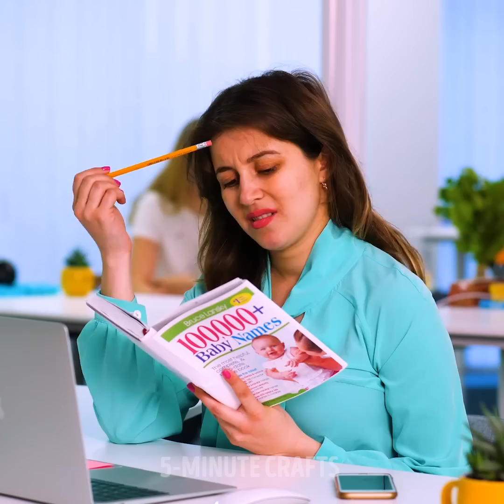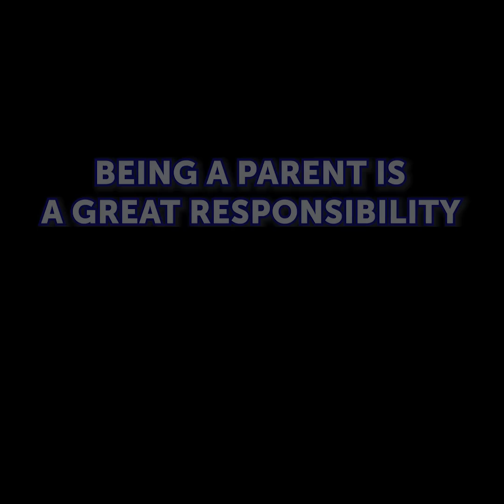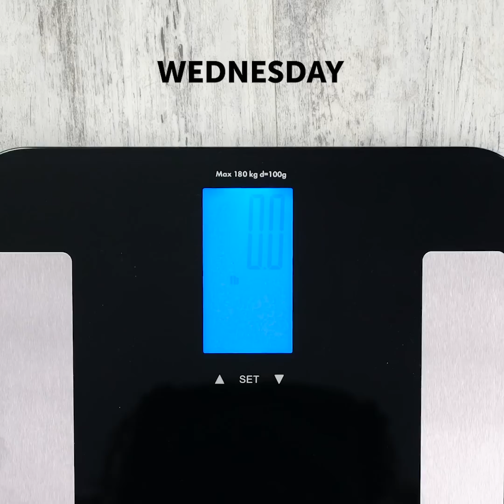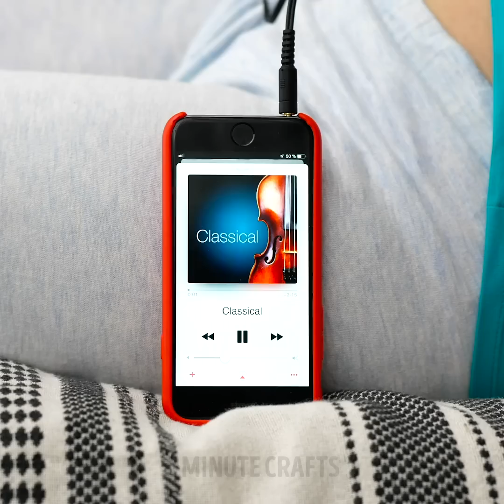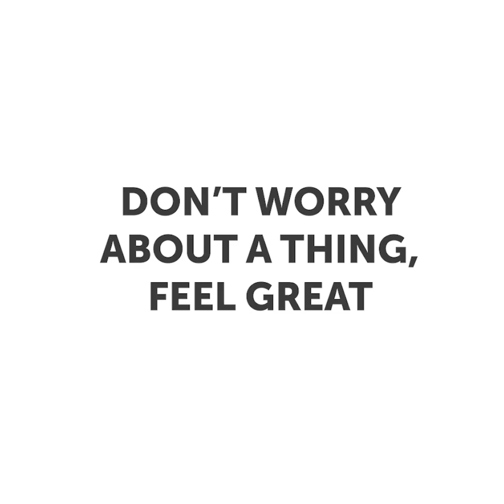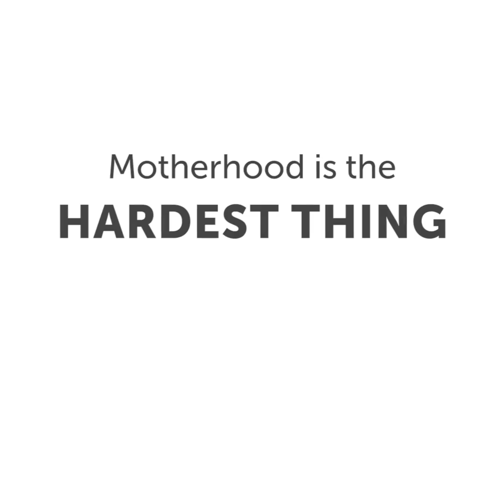33 FUNNY THINGS ABOUT PREGNANCY || HOW DOES IT FEEL TO BE A MOM AND A DAD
HILARIOUS PREGNANCY MOMENTS

Today we prepared a funny video about the moments every pregnant woman can relate to. Everything changes during pregnancy: your body changes, habits, and even mood. The belly is growing so fast that a lot of funny situations could happen during this period. It’s really hard to shave your legs, all your clothes are too small and you need to find out how to solve these problems. Growing belly could bring some problems. For example, it’s hard to put on pants. The cool thing is that you can borrow t-shirts from your husband if your clothes are too small. Every pregnant women and mom will confirm that body does some unexpected things during pregnancy, for example, cravings for food. The taste may change completely and you will have strange food habits like unexpected food combos they have never had before. Moreover, you always want to eat! Pregnant girls become very sensitive and cry a lot.
Here are most common problems every pregnant girl faces: you need a special pillow for a comfortable sleep or even several pillows because your belly is too big; it’s really hard to wear your favorite sneakers as extra fluid in the body cause swelling ankles and feet; people pay a lot of attention to your belly. And the worst moments are that you run to and from the toilet about hungered times a day. On the other hand, you have a lot of benefits everybody cares about you and make your life more comfortable. Still, pregnancy is one of the greatest miracles in women’s life.

TIMESTAMPS:
00:09 Funny pregnancy moments
02:21 Being a young father
03:54 Benefits of being pregnant
06:35 Problems every mom's faces